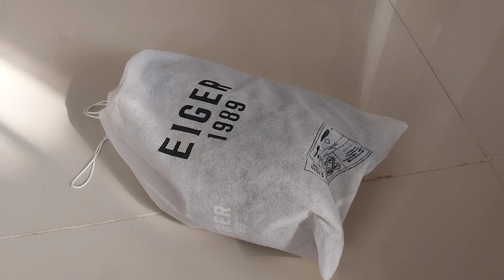Sandal Eiger Terbaru, Norte Slider Grey | WK33 TV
Sandal Eiger Terbaru, Norte Slider Grey.